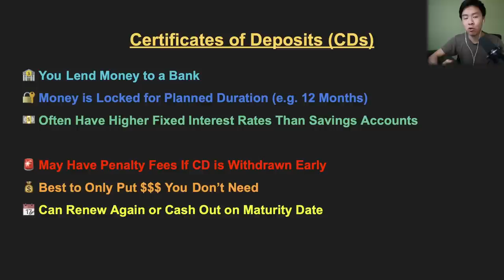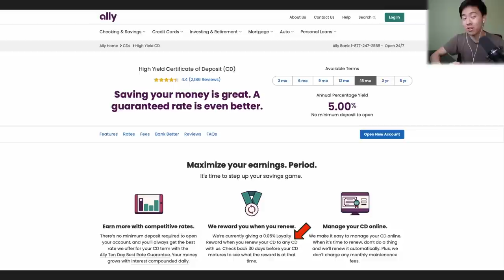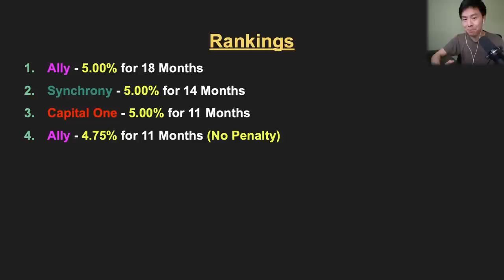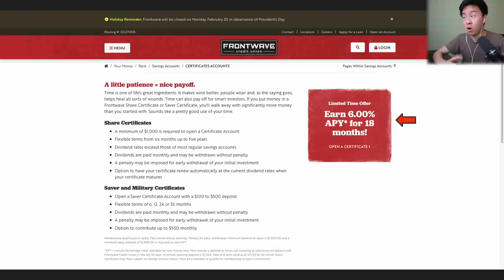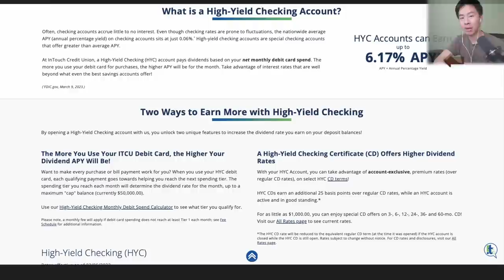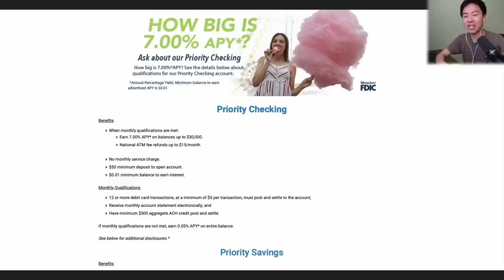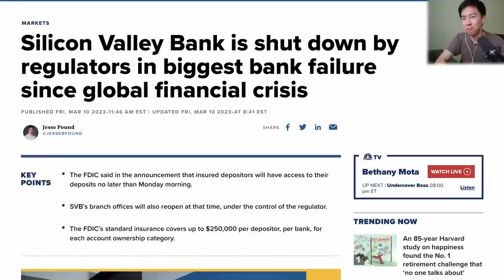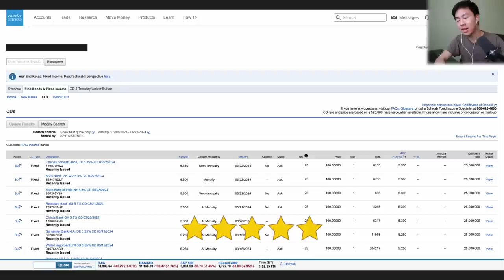Best High Yield CD & Bank Accounts of 2023 | Earn 7% APY Today!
Certificates of Deposits (CDs) are incredible ways to earn high interest rates on your cash! In this video, we'll discuss 10 ways how you can earn 5-7% APY on your savings. That's phenomenal in today's market, and companies like Capital One and Ally can offer amazing customer service. We'll also discuss regional banks, brokered CDs, and Treasury Bills as other methods to earn even more interest. Happy saving!

🕒 TIMESTAMPS:
0:00 Introduction
0:23 Basics of CDs
1:06 Capital One
1:54 Synchrony Bank
2:20 Ally Bank
3:37 About Regional Banks
3:50 Merchants Bank of Indiana
4:25 Forbright Bank
4:54 About Local Banks & Credit Unions
5:13 Frontwave Credit Union
5:25 Origin Bank
6:27 InTouch Credit Union
7:29 Century Next Bank
8:29 Treasury Bills
9:43 Brokered CDs

🎵 Audio Track
- mell-ø - By & By
- Provided by Lofi Records

* All videos are for entertainment & educational purposes only and should not be construed as financial or investment advice. Links above include referrals that help financially support me and the channel. Referral offers and information provided in the video are accurate at the time of the posting date but may not be so in the future.